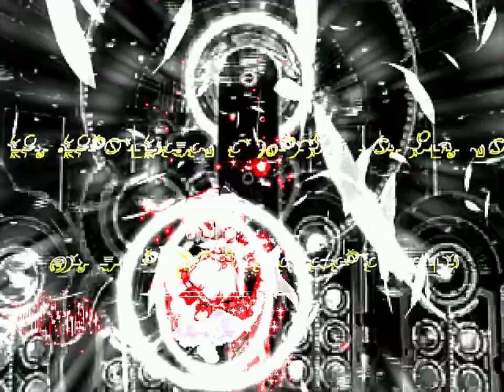[MUGEN] Athene vs Rqs-P.X5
Please looking at HD(720P)
アテネ前から欲しかったのですごいうれしい。